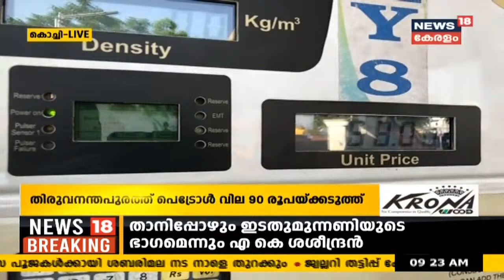Malayalam News Updates @ 9AM "താൻ ഇപ്പോഴും ഇടതു മുന്നണിയുടെ ഭാഗം"- A K Saseendran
NCPയിൽ മുന്നണി മാറ്റം ചർച്ചയായിട്ടില്ലെന്നും താൻ ഇപ്പോഴും ഇടതു മുന്നണിയുടെ ഭാഗമാണെന്നും മന്ത്രി A K Saseendran.